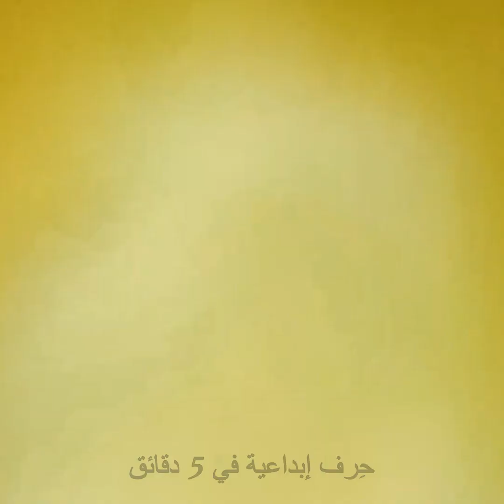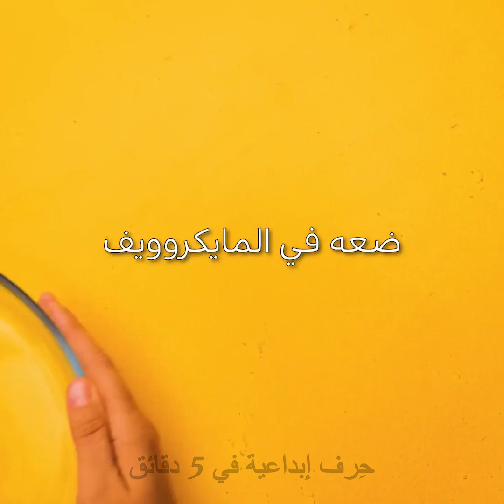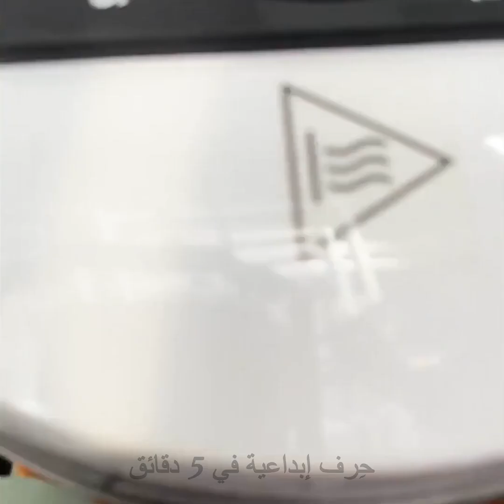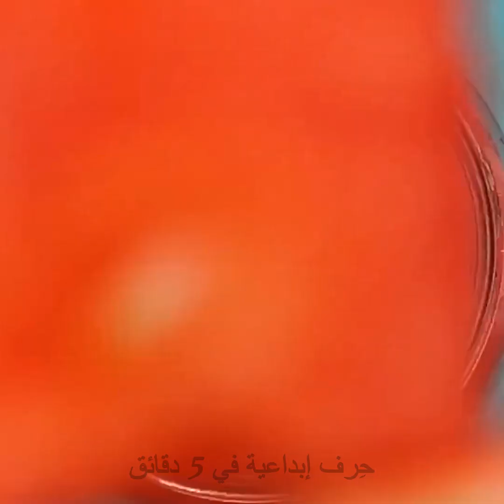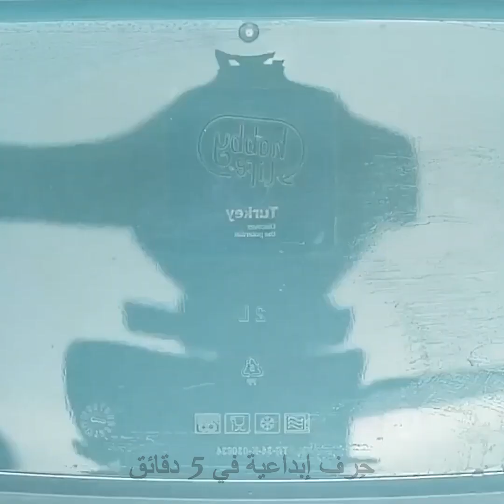أفكار حلويات مذهلة ستنال إعجابك